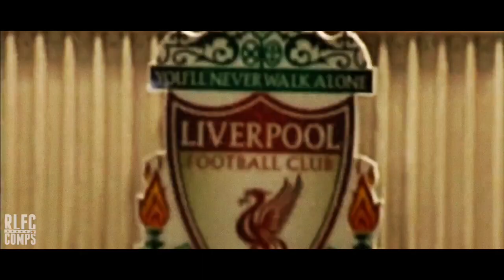Steven Gerrard - Legend of Anfield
I made this video almost a year ago, and just found out it had been taken down, I re-edited the copyright bit and am re-uploading it, this video was one of the first I started taking seriously and means alot to me, a few of my vids had been taken down in the past, but didnt really mean enough to re-upload, hope you guys are OK with this. This video is not intended to violate any Condition of Use.